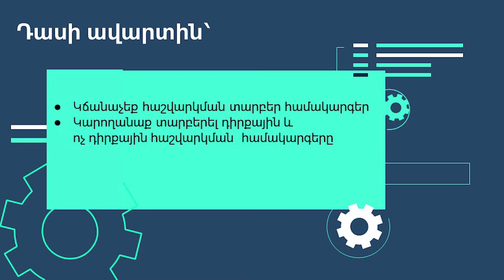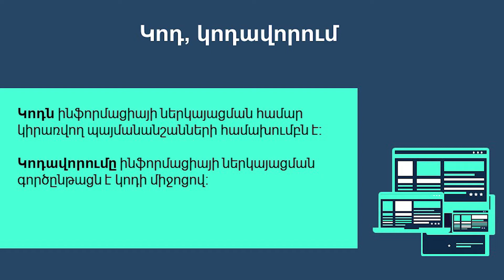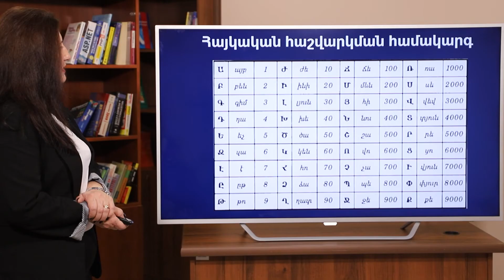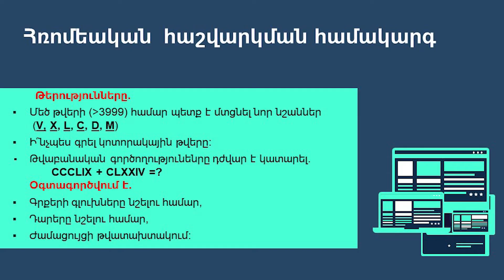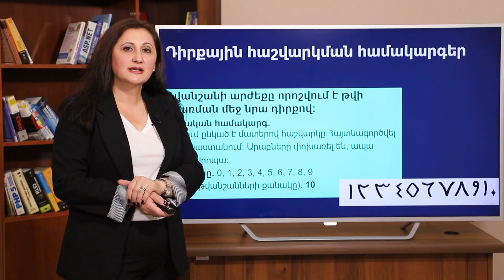Ինֆորմացիայի կոդավորում. 10-րդ դասարան